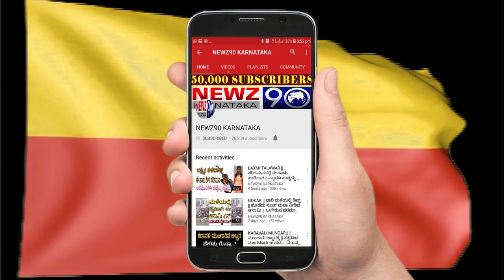16-17 ಕ್ಕೆ ಅಮೀತ್ ಶಾ ರಾಜ್ಯಕ್ಕೆ | ಬೆಳಗಾವಿಯಲ್ಲಿ ಬಿಜೆಪಿ ಸಮಾವೇಶದಲ್ಲಿ ರಾಜ್ಯದ ಜನತೆಗೆ ಶಾ ಸಂದೇಶ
ಈ ವಿಡಿಯೋ ನಿಮಗೆ ಇಷ್ಟಾ ಆಗಿದ್ರೆ ದಯವಿಟ್ಟು ಲೈಕ್ ಮಾಡಿ. ಈ ವಿಡಿಯೋವನ್ನ ಶೇರ್ ಮಾಡಿ.